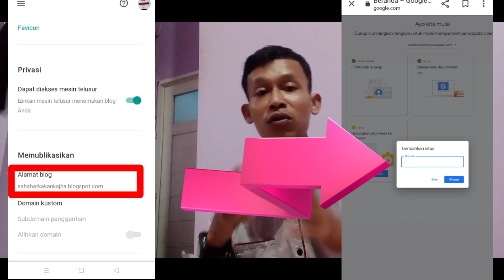cara menambahkan situs di google adsense.? inilah jawabannya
cara menambahkan situs di google adsense, situs di google adsense,cara mengisi URL di situs google adsense

nah disini saya akan jawab mengenai masalah situs di google adsense, apakah wajib kita isi,dan bagaimana jika di bagian situs ini ga di isi inilah jawabannya..?